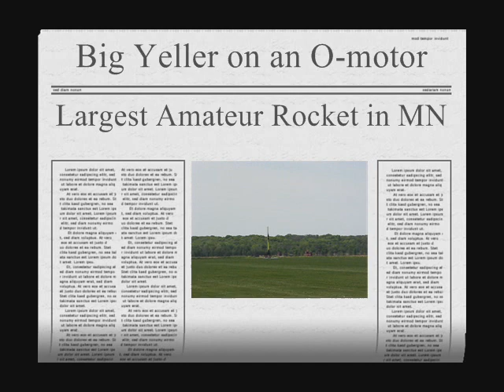Big Yeller: Largest Amateur Rocket in Minnesota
Tripoli MN hosted an experimental launch on 5/24/09 where they attempted to fly the largest amateur rocket ever launched in Minnesota. The rocket weighed in at 180 lbs and was supposed to go to 14,000-16,000 feet but only made it to about 8,000 feet because of some drag on the launch pad at liftoff. But it was a picture perfect launch and a perfect day, and lots of spectators turned up for the event.